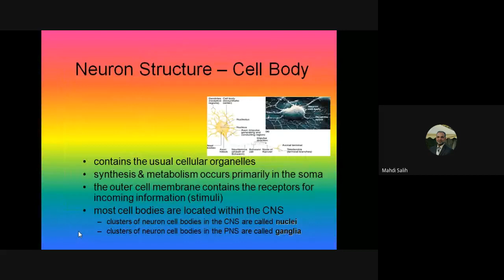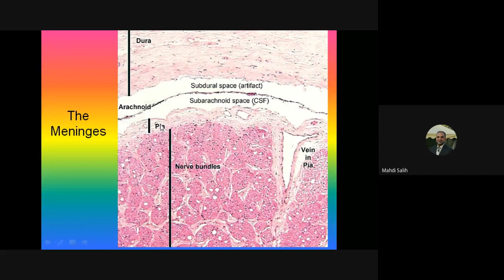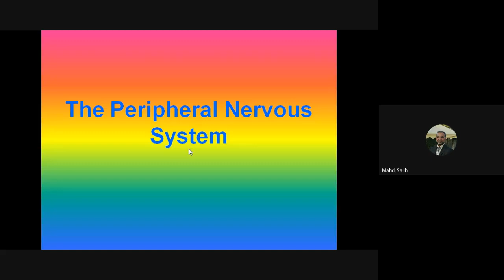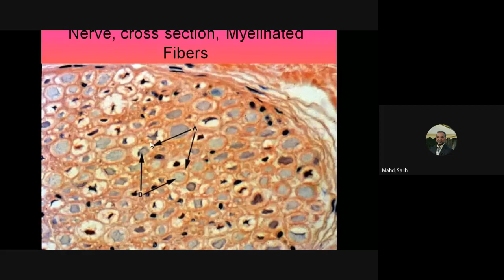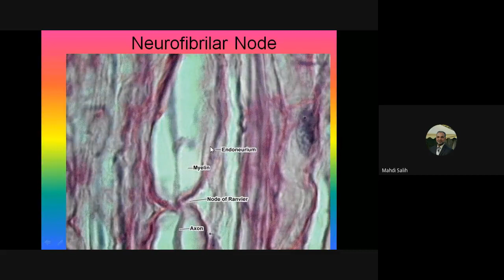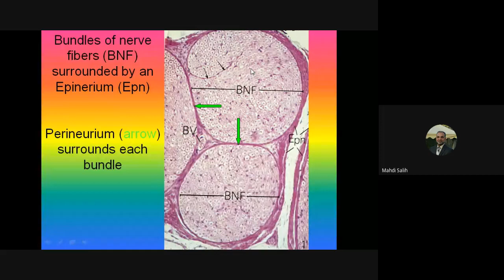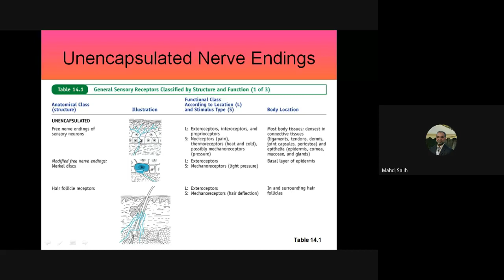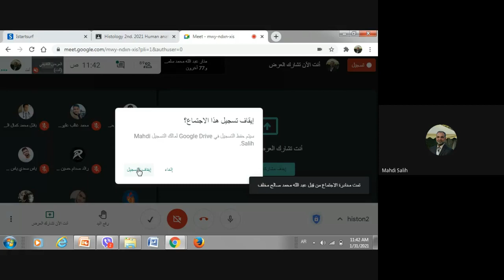هستو_نظري /_ Nervous system _lec2